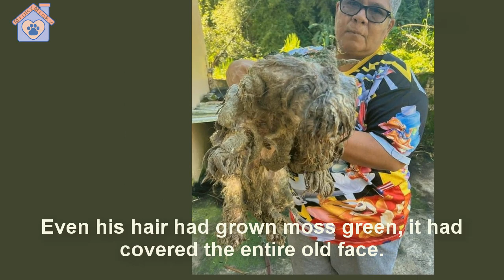He waited for 3 years but in the end what he got in return was a hair covered with green moss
Yoggy was a beautiful dog, he used to be pampered by the owner.
When she passed away, her only wish was that her children would take care of him in her stead.
But after fighting for the land, Yoggy was abandoned by the landlady's children in the backyard.
An old dog that was not well fed.
Even though he was sick, he couldn't go to the vet
He waited for 3 years but what he received in return was his hair covered with green moss.
His body no longer had the strength to resist.
But when his heart was healed, Yoggy was like a child again.
He wanted to be loved a lot to make up for the 3 years of being abandoned.
Thank for Rescuer: luving_paws_foundation_pr_
Our fanpage:Facebook.com/TheMicky101